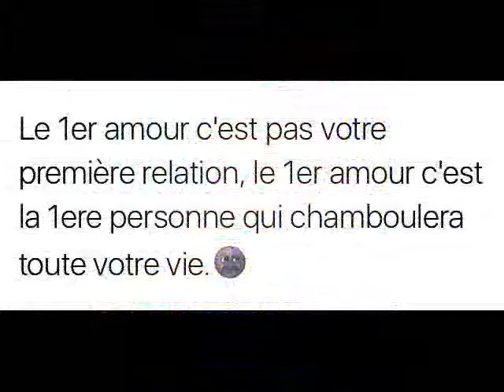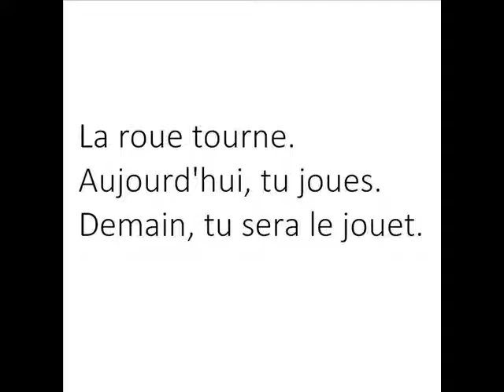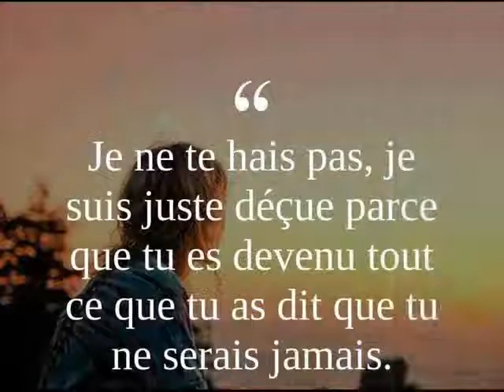Gagala na Iboux Mufasa